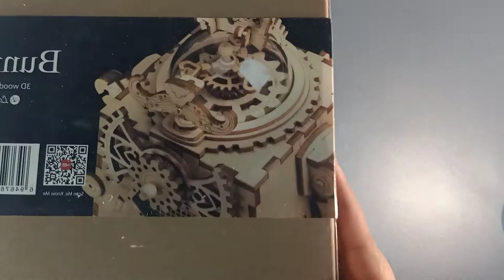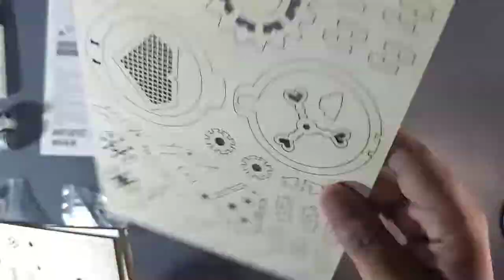ROBOTIME Bunny DIY Robot music box 3D puzzle build Robotime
Puzzle yang terbuat dari kayu yang berbentuk robot kelinci . Cocok untuk pencinta puzzle dan memiliki mesin box musik mini | Musik box robotime | DIY PUZZLE